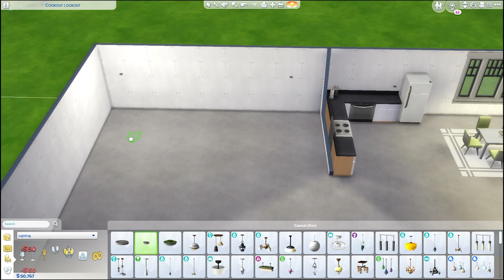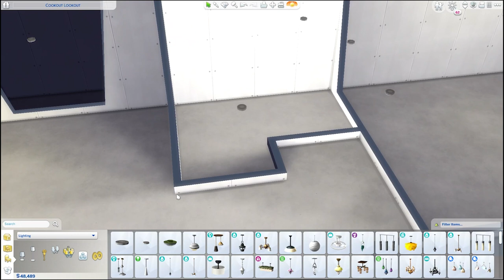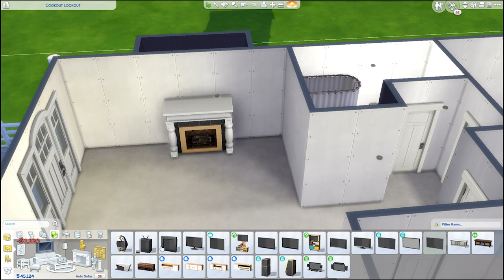MAYBE IT'S A BUNGALOW // THE SIMS 4: SPEED BUILD